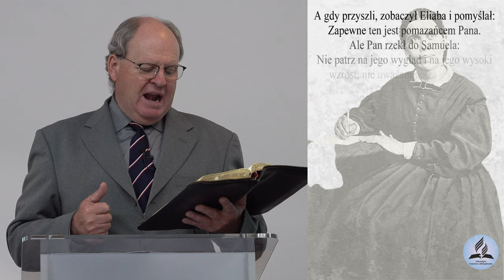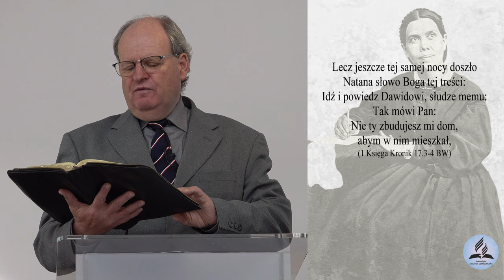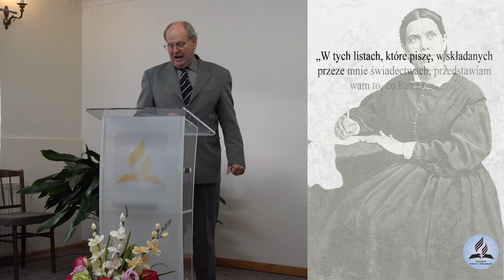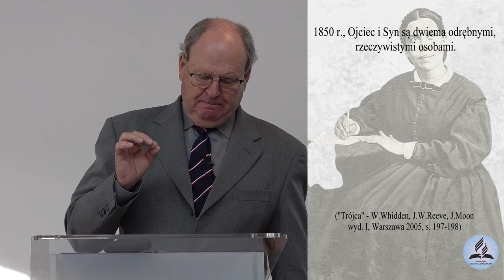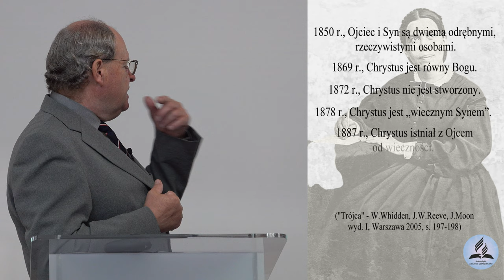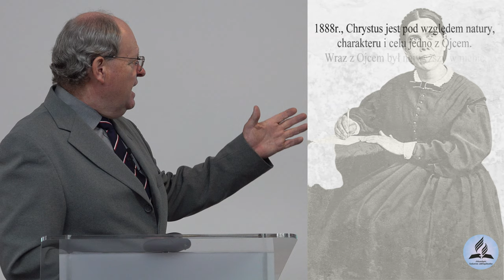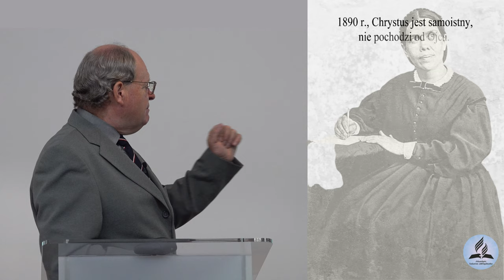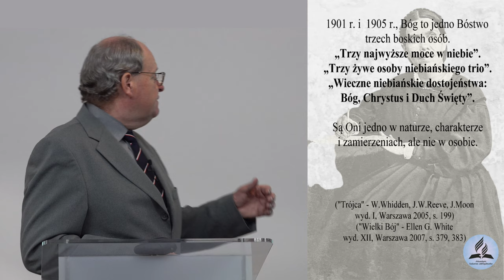Ellen G. White, a doktryna Trójcy Świętej - Wiesław Szkopiński (1)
Ellen G. White, a doktryna Trójcy Świętej - Wiesław Szkopiński
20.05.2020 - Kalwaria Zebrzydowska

👉 Odwiedź i zaobserwuj 👍  nasz profil na Instagramie:
adwentysci.kalwaria

Dom Modlitwy
ul. Wojska Polskiego 6
34-130 Kalwaria Zebrzydowska.

Dane do wpłat:
34-130 Kalwaria Zebrzydowska
Bank: Nest Bank SA
nr konta: 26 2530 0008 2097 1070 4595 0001
tytuł przelewu: Misja w Internecie